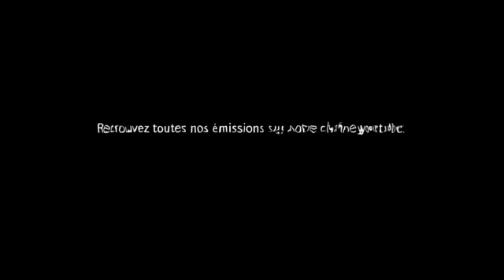Patrick EYOGO EDZANG soutient Jean PING